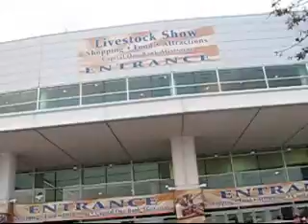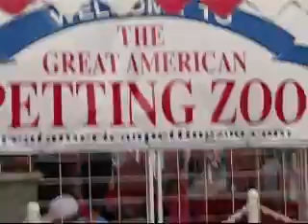Houston Rodeo 8.wmv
Every Feb/March, Houston hosts Rodeo show.  This year it started about early March 2010 and will run through third week of March 2010

It is the biggest Rodeo in the world.  And it is all held indoor at a Reliant Stadium and nearby facilities.  Houston Football Team, Texans, play inside the Reliant stadium that can hold 70,000 plus spectators.  It is located right next to once famous AstroDome.  The Reliant stadium is big enough that the Astrodome can sit inside with room to spare.

Houston Rodeo has many shows:  Standard rodeo with cowboys wrestling steer, riding broncos, riding bulls and many other standard rodeo routine.  The rodeo show is every nite of the Houston Rodeo (over about 15 plus days).  The Rodeo is followed by a music show.  I went to see Tim McGraw and Rascal Flats.

The Rodeo is also a learning experience for young Texans and others in America.  The young ones raise cattle, pigs, chickens etc.  which are auctioned off at this auction.  Proceeds are used towards scholarship for these young folks.

This year, there is an amazing show: you see live births of calfs, piglets, rabbits you name it.
The Rodeo of course has the fun rides for the kids.

All in all, it is the Best Show in the World